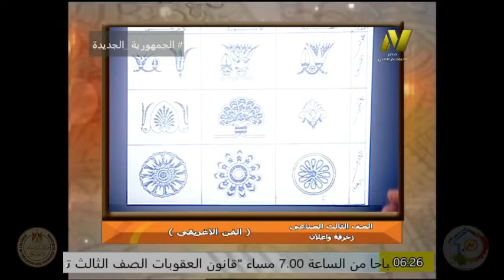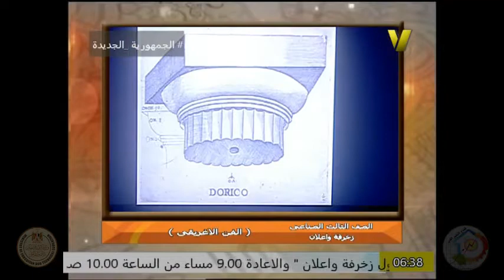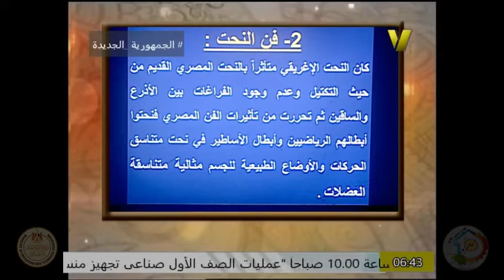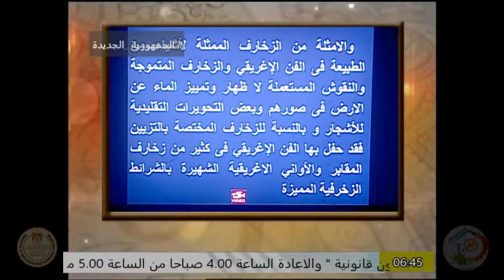الصف الثالث صناعى - قسم زخرفة واعلان - تاريخ زخرفة - د عمرو الدمرداش